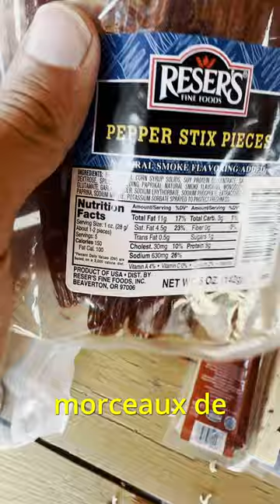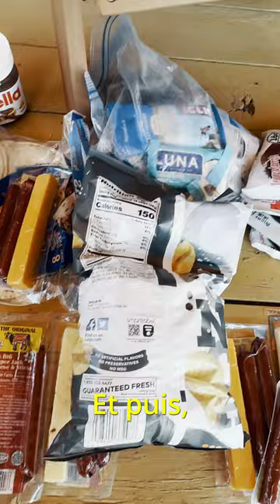Nourriture sur le Continental Divide Trail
Après plusieurs mois sur le trail, Jules a ses habitudes. Voici une vidéo de la nourriture qu'il emporte avec lui pour 4 à 5 jours de marche.

10% DE REDUCTION sur votre nourriture ou votre matériel, utilisez le code LYOTREKKEURS sur le site lyophilise.fr/
(Lampe, powerbanks etc) avec le code LTC10

Pour acheter le même matériel que nous :

- Sac à dos OSPREY LEVITY 65
- Matelas NEMO Switchback
- Matelas THERMAREST UBERLIGHT
- Matelas hiver THERMAREST XTHERM
- Oreiller SEA TO SUMMIT Ultralight
- Chaussures ALTRA LONE PEAK
- Haut ICEBREAKER en merino
- Bas ICEBREAKER en merino
- Caleçon ICEBREAKER en merino
- Short PATAGONIA Strider
- Doudoune PATAGONIA Micro Puff
- BUFF anti UV
- Chaussettes en merino DARN TOUGH
- Réchaud MSR Pocket Rocket Deluxe 2
- Popote TOAKS TITANIUM Ultralight
- Cuillère-fourchette TOAKS SPORK
- Lingettes SEA TO SUMMIT
- Pelle à caca
- Filtre à eau SAWYER

Notre équipement vidéo :
- PANASONIC GH5
- Objectif PANASONIC 12-35
- Objectif PANASONIC 35-100
- Carte SD SANDISK
- Mini trépied MANFROTTO
- GoPro 10
- Carte SD GoPro
- Micro ZOOM F2

Si vous voulez nous soutenir, vous pouvez acheter un de ces articles. Une petite somme nous est reversée, et vous pourrez en plus avoir la classe ultime :D

Sinon, nous avons également une page Tipeee. Le principe est simple : c'est un pourboire. Vous aimez ce que vous voyez, vous voulez aider ? Vous pouvez maintenant nous faire un don. Peu importe le montant (on prend même les millions d'euro bien sûr), et évidemment, vous n'y êtes pas obligé ;)